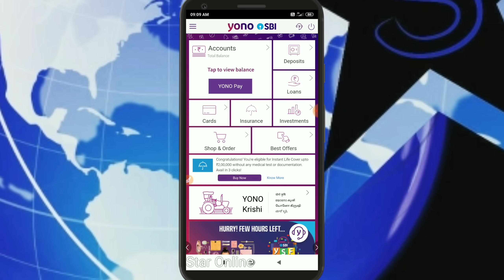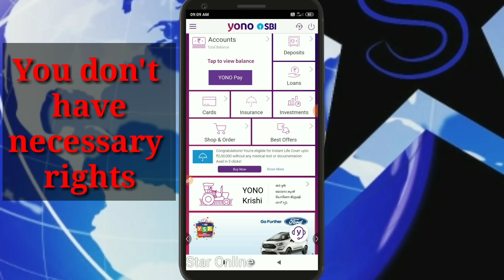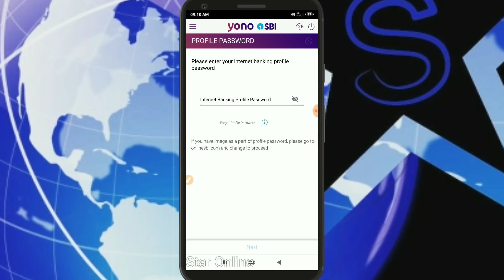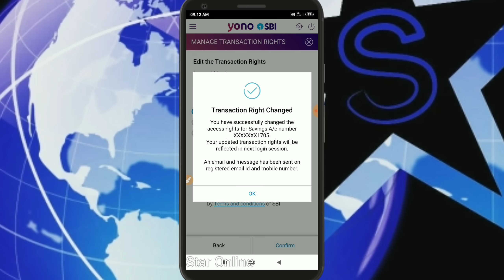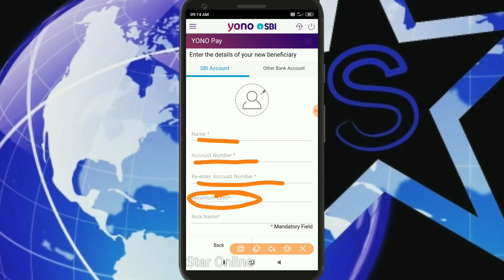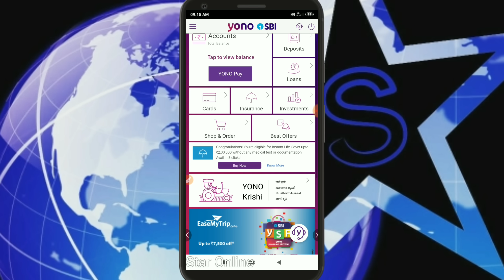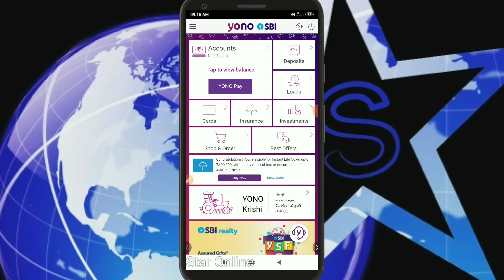Yono SBI money transfer problems | yono SBI in tamil | star online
Yono SBI பற்றிய உங்கள் சந்தேகங்களை கமெண்டில் பதிவிடுங்கள். உங்கள் சந்தேகங்களுக்கு Yono SBI சம்பந்தமான 70-க்கும் அதிகமான வீடியோக்கள் நமது சேனலில் பதிவிட்டுள்ளேன். அதனுடைய Link : Yono SBI in tamil